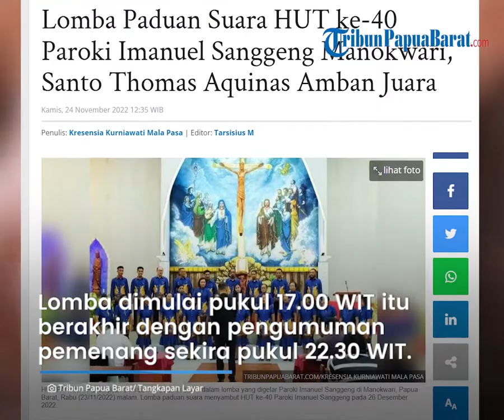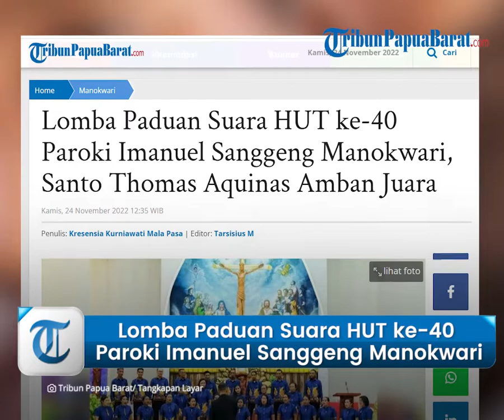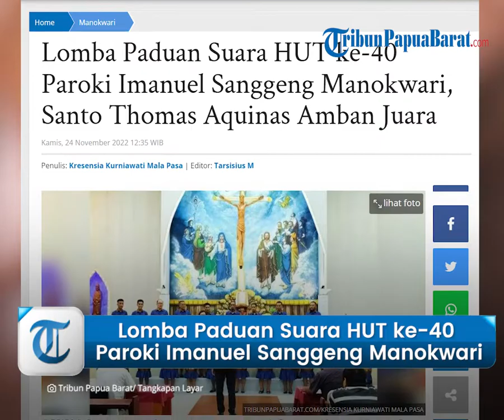Lomba Paduan Suara HUT ke-40 Paroki Imanuel Sanggeng Manokwari, Santo Thomas Aquinas Amban Juara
TRIBUNPAPUABARAT.COM, MANOKWARI - "Qui bene cantat, bis orat. Artinya, bernyanyi baik sama dengan berdoa dua kali," kata Santo Agustinus, uskup dan
pujangga gereja Katolik.

Artikel ini telah tayang di Tribunpapuabarat.com dengan judul Lomba Paduan Suara HUT ke-40 Paroki Imanuel Sanggeng Manokwari, Santo Thomas Aquinas Amban Juara,
Penulis: Kresensia Kurniawati Mala Pasa | Editor: Tarsisius M